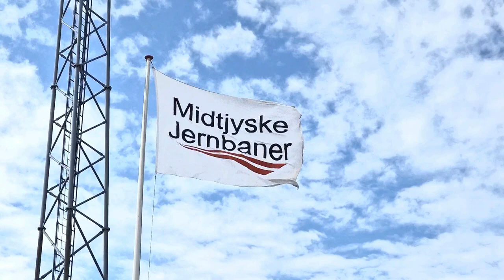Lemvigbanen 2022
Besök på Lemvigbanen i juni 2022. Allt är filmat med mobiltelefonen.